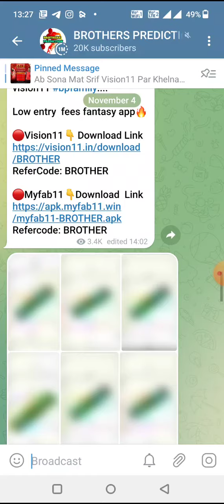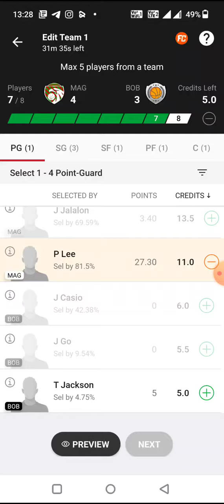MAG vs BOB BASKETBALL DREAM11 TEAM PREDICTION TODAY MATCH